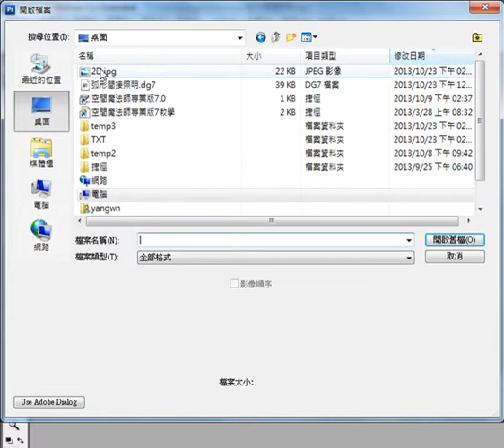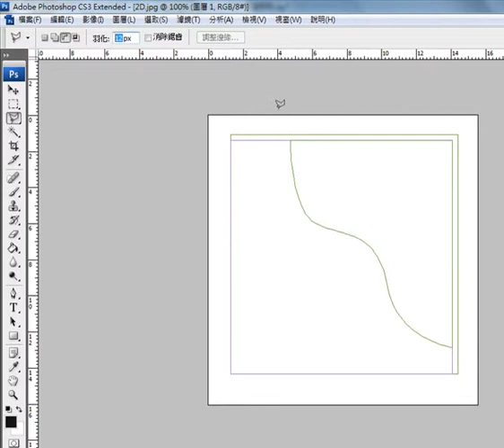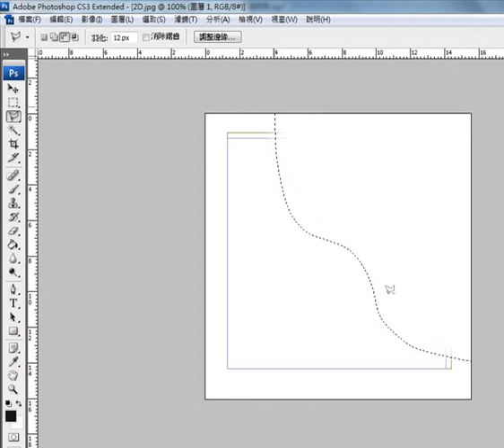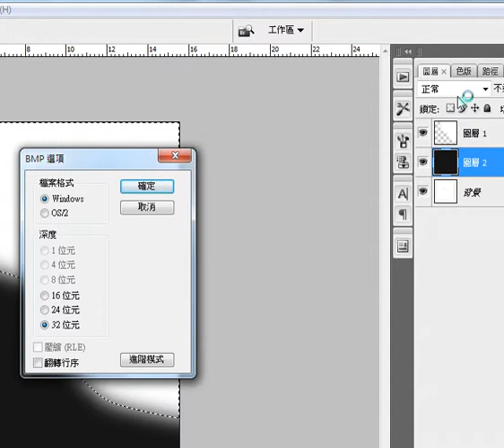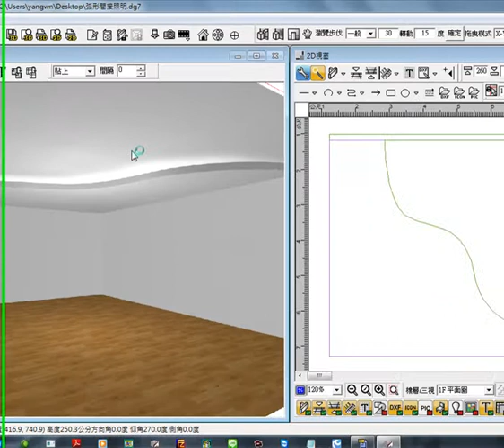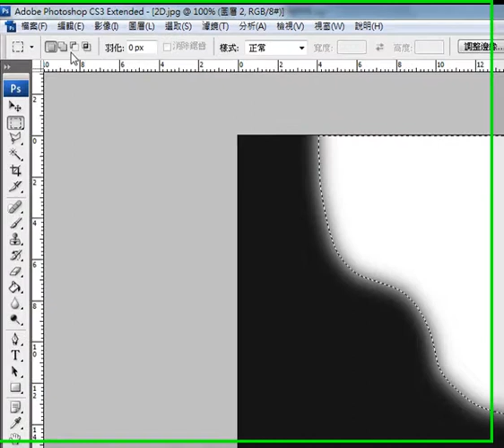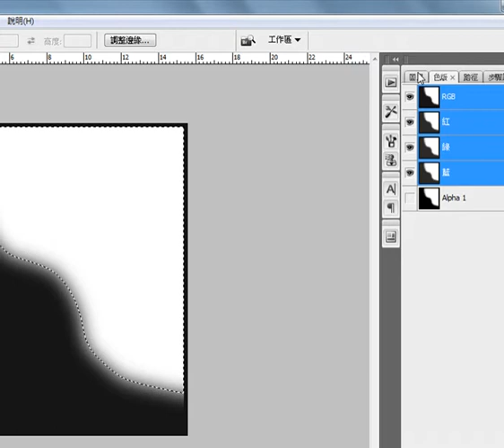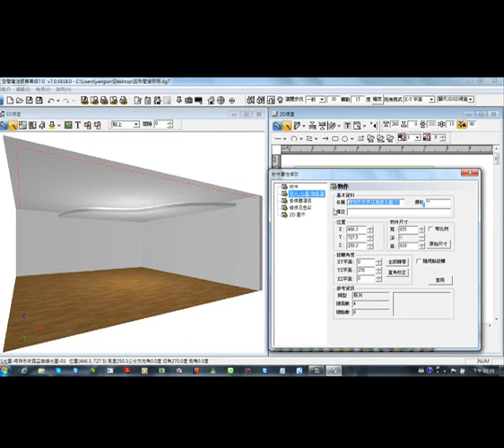3D室內設計軟體空間魔法師製作曲線間接照明層板燈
製作出的曲線間接照明層板燈，可以加入3D室內設計軟體空間魔法師的裡面，整合來使用！